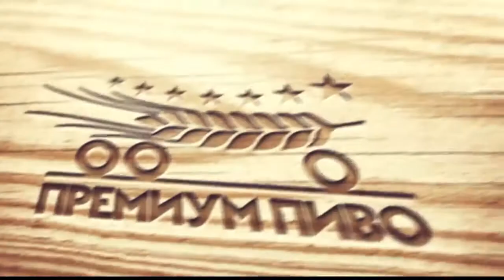ЗАЕДНО НА ЕВРОПСКО - гостин некогашното лево крило на РК ТУТ - КОМ Кристијан Илиески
гостин - Кристијан Илиески